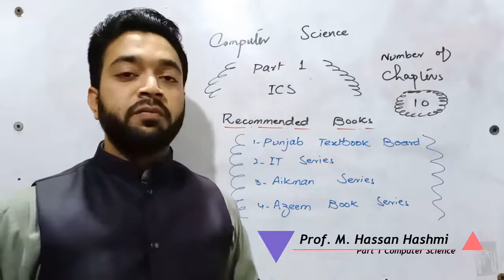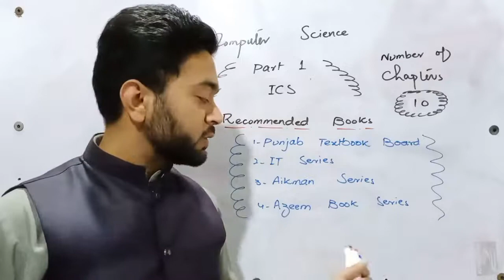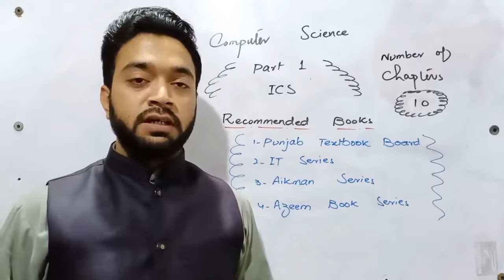Introduction (Computer Part 1 Class) -- by M. Hassan Hashmi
Online Class System provided by Bismillah Academy Sambrial. First Year and Second Year Computer Science Syllabus is provided here.
Send your queries regarding the topic. I will try my best to solve them inshaAllah